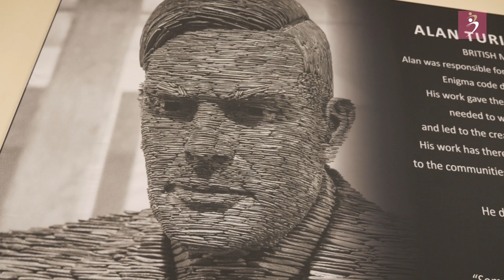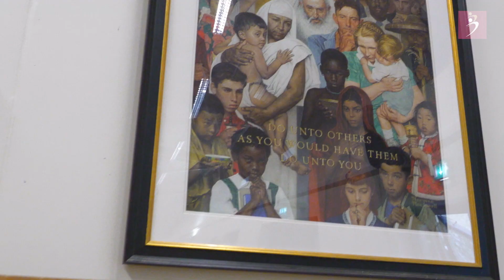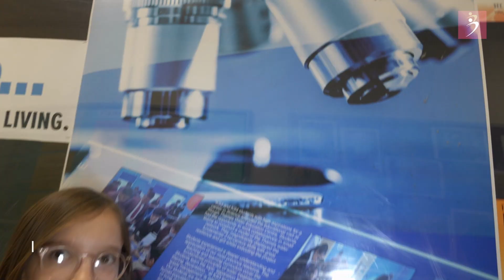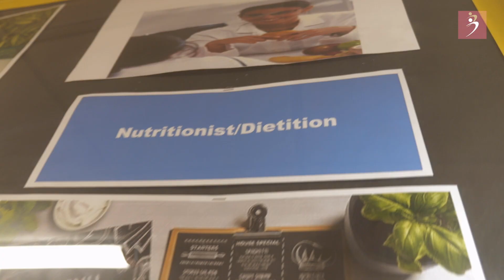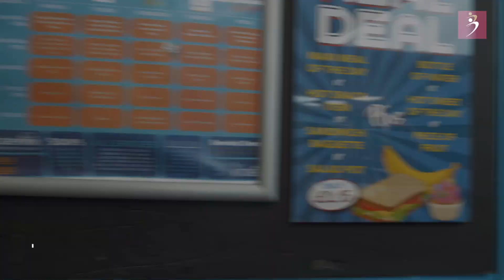Barnhill Community High School - Virtual Video Tour 2022